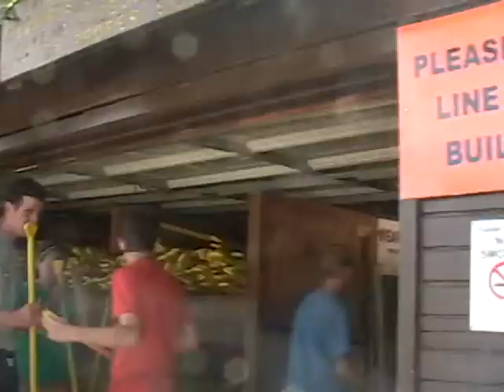Junior High Camp Week 3 (June 27 - July 2): Rafting!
Adventure with our Junior HIghers as they head to Mohican for a day of fun, rafting, and sun!